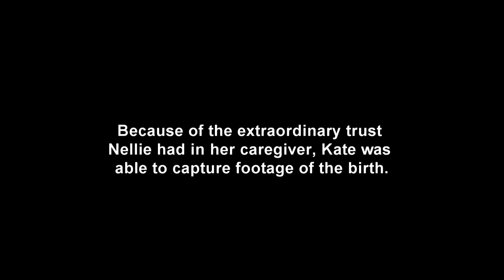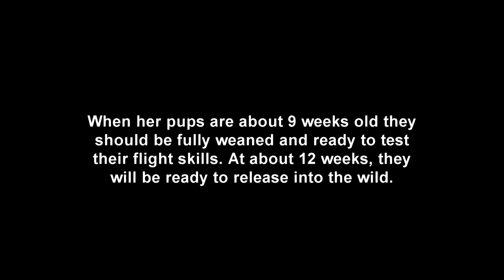Nellie Gives Birth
An evening bat in rehabilitation at Bat World MidCities decided to give birth in her caregivers hand. This is likely the first time the birth of an evening bat has been captured on film. Evening bats typically have twins. The second pup was born shortly after the first one.